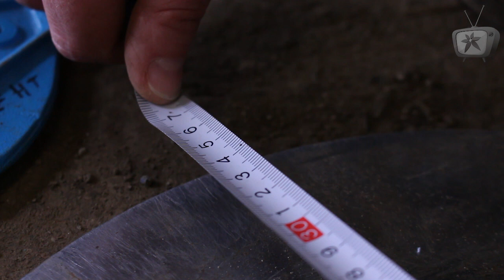Comment bien régler son semoir à maïs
La région Sud-Est d'Agrial organisait le mardi 27 mars une animation autour du réglage du semoir à maïs, à Courdemanche, où une vingtaine d'agriculteurs ont écouté les conseils de Claire Petithomme.